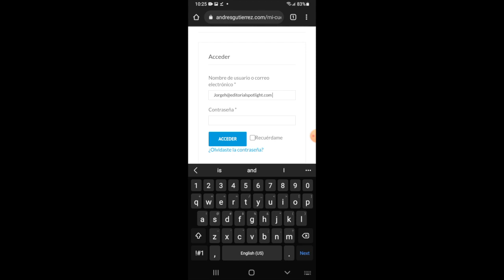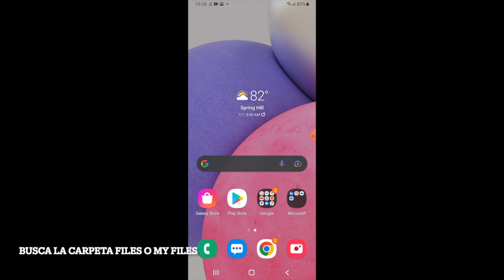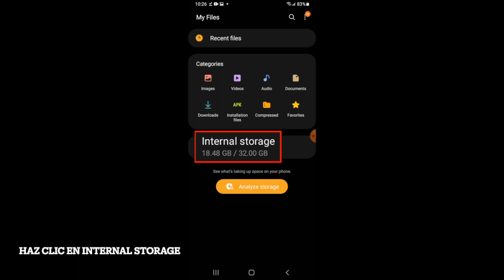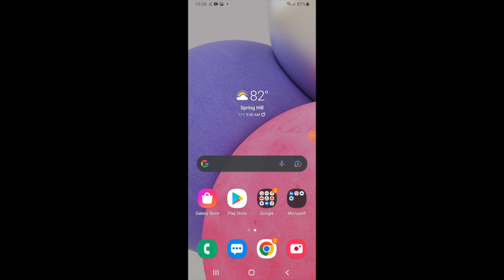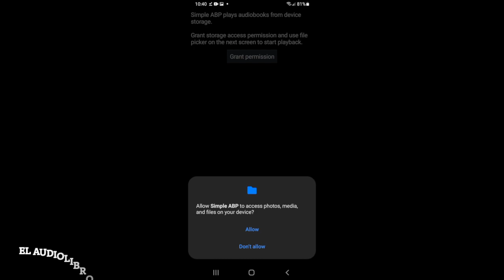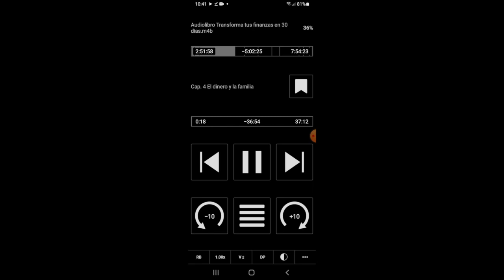Pasos para Simple Audiobook Video